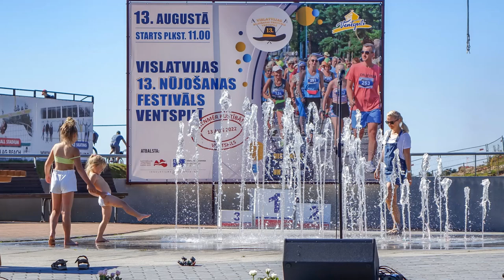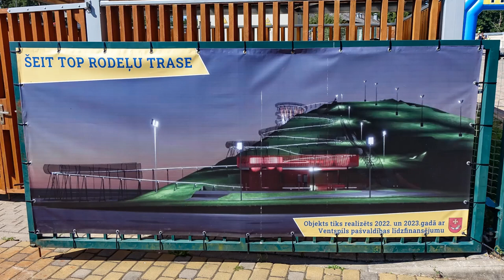Kalna atrakcijas Ventspilī 2022. Latvija